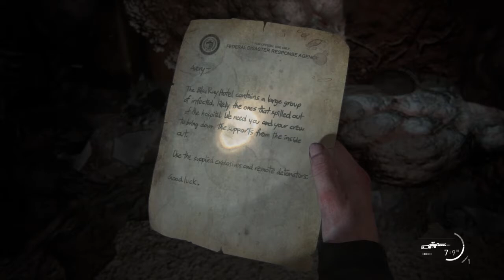#66 DESCIDA The Last of Us™ Parte II